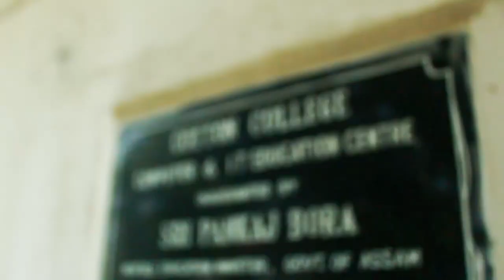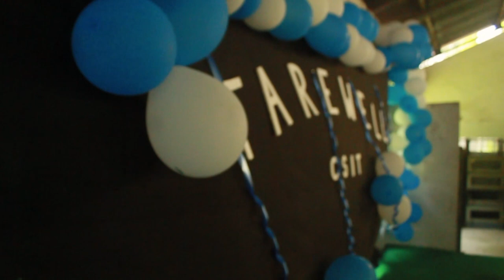COTTON UNIVERSITY - A Farewell Movie || Dept. of CSIT [2023]